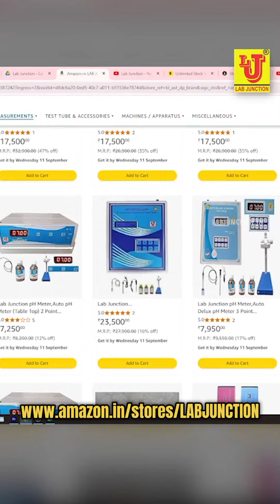ytshorts ytreels ytreels